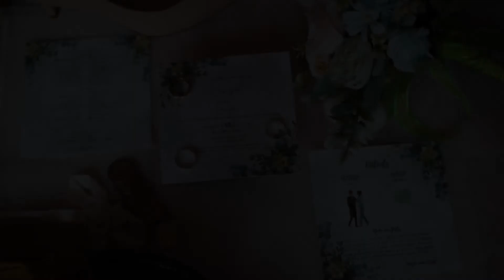V E N G I E & L A I Z A | Wedding Film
V E N G I E  &  L A I Z A  |  Wedding Day Highlights

Very affordable Video & Photo Coverage
Video :  BrunoMarz Productions
Photo : Momento Grafia